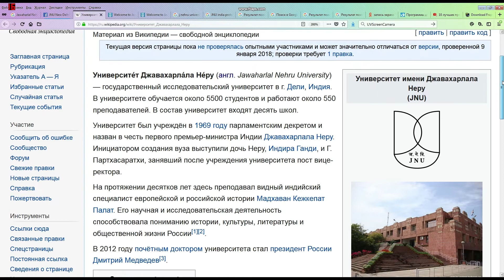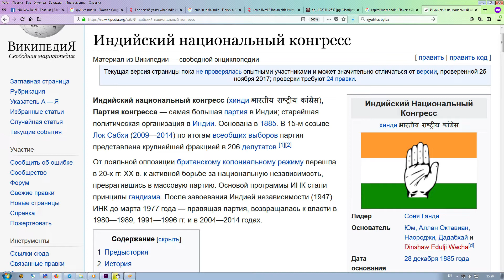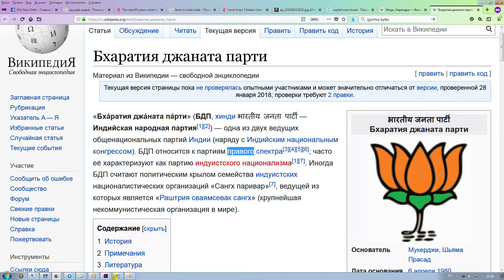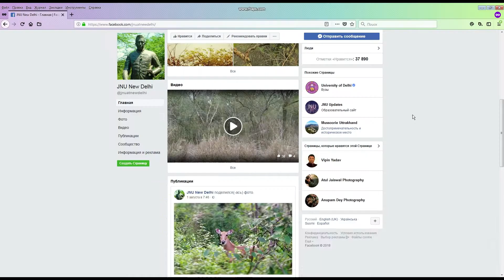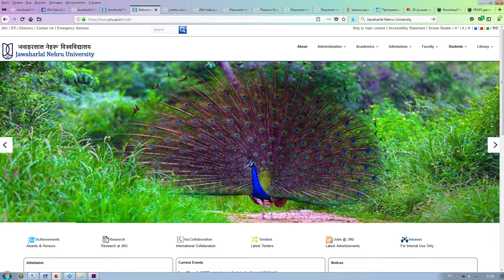Индия: как живут левые студенты? Правый поворот Моди в политике и протесты JNU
Константин, выпускник гуманитарного факультета индийского Jawaharlal Nehru University (JNU) рассказывает о студенческой жизни в Индии, политике, и работе в культурной сфере.

- Как бесплатно учиться в Индии? Программа правительства Индии ICCR для бесплатной учёбы
- Русский след в оппозиционнном JNU.
- Политический спектр индии. Левый и правый дискурс. Уличные столкновения.
- Деятельность русского культурного центра в Индии. Почему креативные люди отказываются с ним сотрудничать?
- Международный кинофестиваль в Керале. Работа с Сокуровым.
- Выборы президента РФ в Индии, работа наблюдателем в Дели.
- Кришнаиты из ISKCON голосуют за Путина.
- Русские в ГОА. Очереди  в избирательный участок.
- Искусство Индокитая.